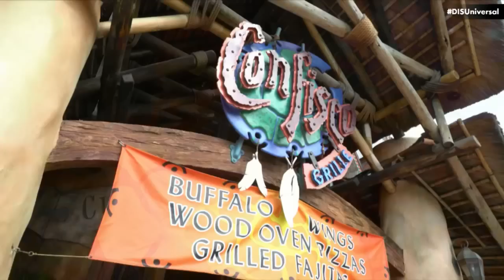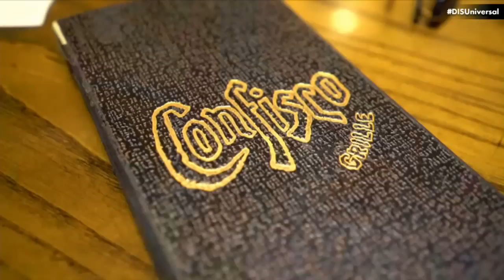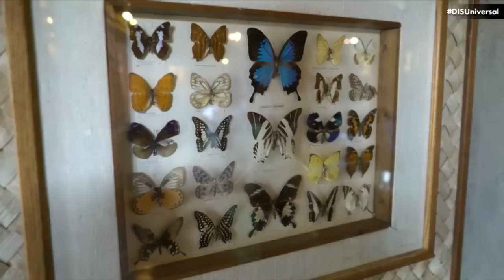Confisco Grille Review | Universal Edition | 01/12/17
In this week's show, the team reviews their experience at the Confisco Grille located at Universal Orlando's Islands of Adventure park.

Become a video contributor!